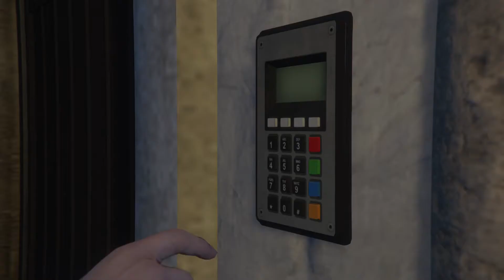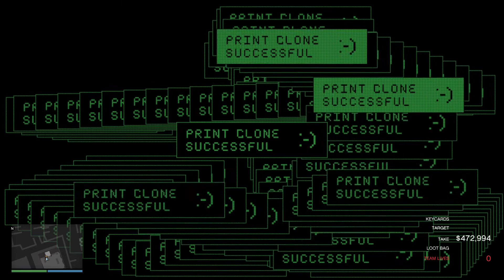Grand Theft Auto V Over 2 Billion Now